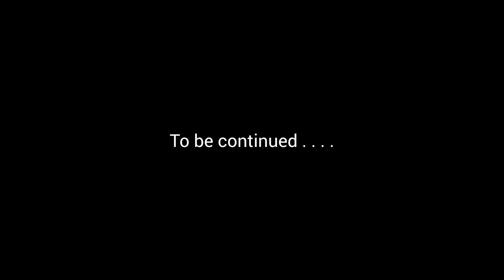Ladakh ride experience | Route | part 1| Tamil | Fz25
Hi guys,

In this video i ahve discussed about Ladakh planning, route taken and experience in Kashmir.

Hope this will be useful for anyone who is planning to Ladakh trip.

link for Gurez valley video is below.

Thanks,
Vishal Amarendran